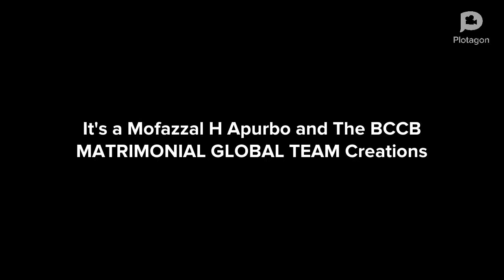BCCB/MATRIMONIAL/ADVERTISEMENT/MOFAZZAL.H APURBO/RIMON MAHMUD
BCCB MATRIMONIAL animation advertisement. It's a non profitable organization ( for Bangladeshi people )

Created by Mofazzal H Apurbo and BCCB MATRIMONIAL GLOBAL TEAM

To know more details about the BCCB MATRIMONIAL  please visit our Facebook page

Thanks
BCCB GLOBAL TEAM